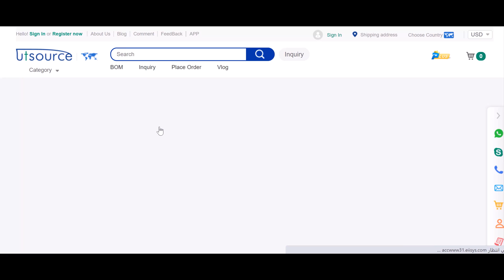how to make simple DC Adjustable Power Supply 0-30v 10 Ampere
To buy all tools from here 👇👇
Convert any fixed voltage converter to a variable voltage output of 6V - 30V
How to make a high power regulated power supply - 30V/10A
High power DC motor speed control circuit
Amazing projects with a 12V DC motor and transformer

In this tutorial, we'll show you how to make a simple dc motor speed control circuit. This project is easy to build and can be used to control the speed of DC motors.

This is a great project for beginners who want to learn about electronics projects. This circuit is easy to understand and can be used to control the speed of DC motors. If you're looking to learn more about electronics, then this is the tutorial for you!